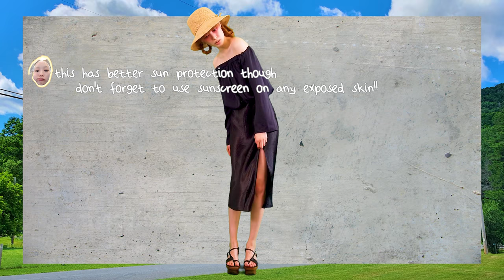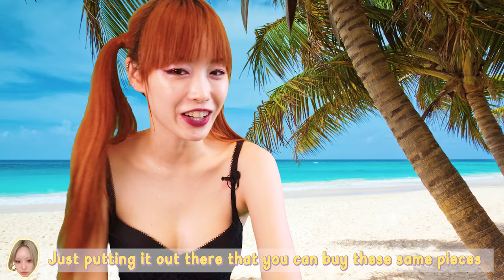✩ what i'm wearing this season: spring/summer 21 ✩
Long awaited outfit video! What I'm wearing this Spring/Summer, inspiration for your own looks, as well as some styling tips to get the most out of your clothes.

Yes I know I'm slow as always, but today I come with maaaany outfits for the hotter weather!
I also attempted something new by shooting on a green background just for fun  because i thought it would be funny lol

Does the title mean that I'll make a video like this every season? We shall see.

✩ Where to find everything (in order of appearance):
Many pieces are vintage and/or secondhand so it is not possible to buy the exact pieces; in which I linked to similar looking pieces.
The list ended up longer than I can add on here so I've put everything separately on a Google doc that you can find

Please refer to my shoe video for details on those!

Please contact my agencies in regards to model work

*** As Youtube has unfortunately discontinued community contributions, here is the script for anyone still willing to do subs for other languages. Thank you for your helpful contributions until now!

✩ FTC:
All items by Coach, Dion Lee, Honey mi Honey, OHT nyc, and Y-3 were gifted to me; some items by Creepyyeha and Daisy were gifted.
I received Tiffany & Co. necklaces for shooting the campaign in 2016 and another shoot with Vogue Girl Japan in 2018.
Everything else was bought with my money.
However these brands are otherwise unaffiliated with this video and all thoughts and opinions are my own.
i.e. I will make some money off purchases.